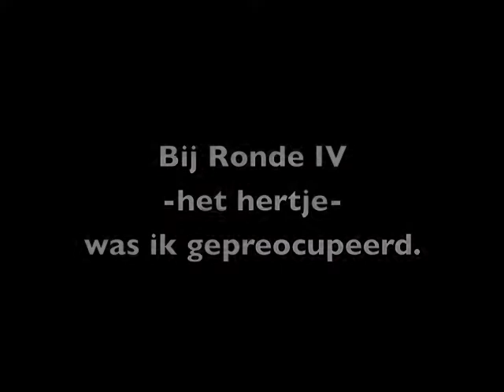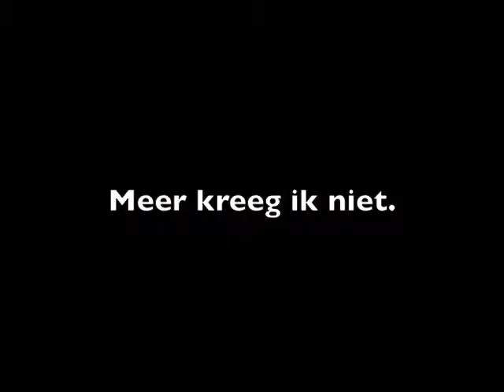Chez Anton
Chez Anton: het diner 2013